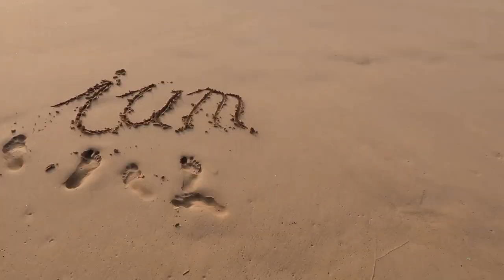Es gibt Neuigkeiten!!... ium Inside